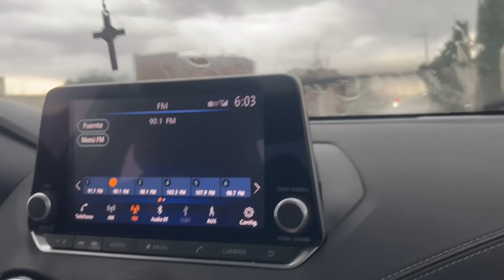Vamos a bautizar a mi bebé de 7 meses. Días en México. ¿Esta familia ama hacer deporte?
¡Hola!
Sí, nos estamos alistando para bautizar a Lunita. Yo muy feliz de que mi familia pueda estar presente en este día tan importante y obvio mis papás, hermanas, tías, primos, etc. Están encantados 😊
Espero que disfruten del video ¡Los queremos mucho!

★ Todas las canciones que usamos en nuestros videos las descargamos de esta página. 100% recomendado!

【MIS REDES】